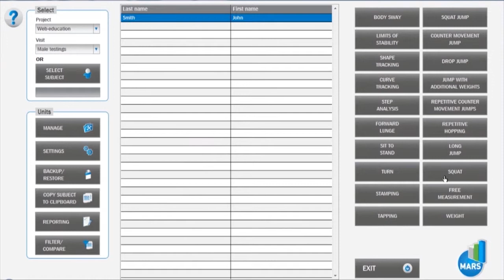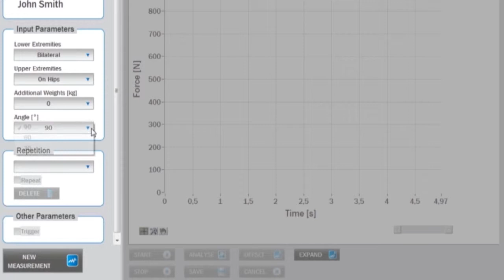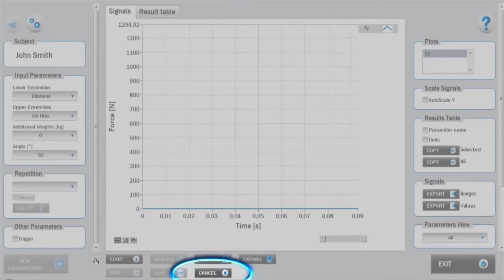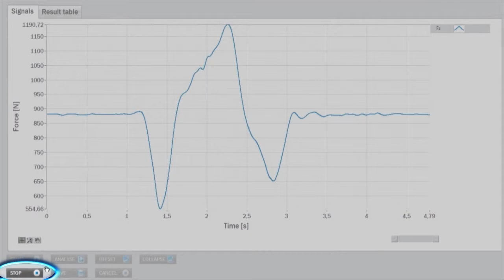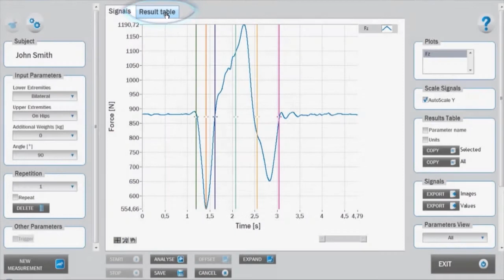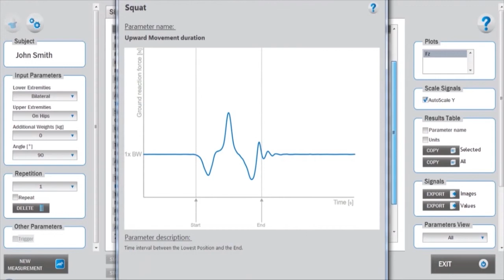Why Squat is performed and how the performance is measured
A squat is a vertical down-and-up movement of the body without jumping. It serves as a performance and clinical test to determine anaerobic power output, strength endurance and injury risk of the lower extremities. Based on the parameters derived from the ground reaction force, dynamics of this elementary movement pattern can be thoroughly studied – learn more in the according to Kistler MARS module video tutorial.